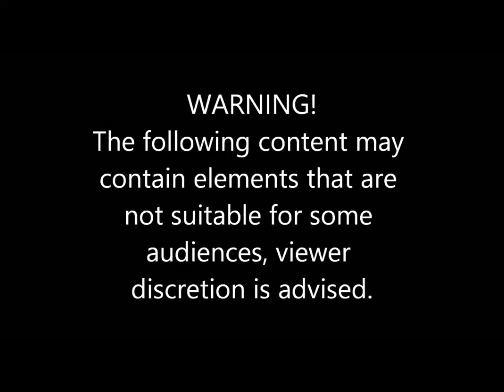ULTIMATE NISSAN GT R DRIVING FAILS, EPIC GT R CRASH COMPILATION